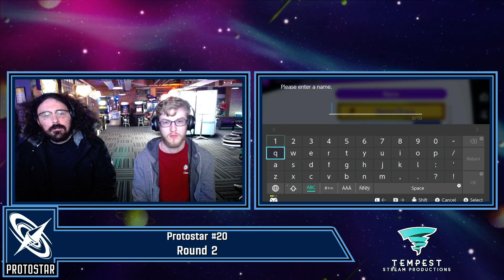Callus (Zero Suit Samus) vs Clune (Sonic) - Round 2 - Protostar #20